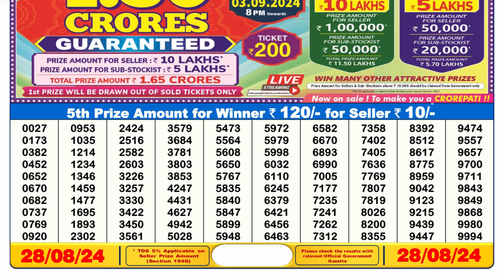DEAR LOTTERY 6PM SAMBAD 28.08.2024 || SIKKIM LOTTERY RESULT